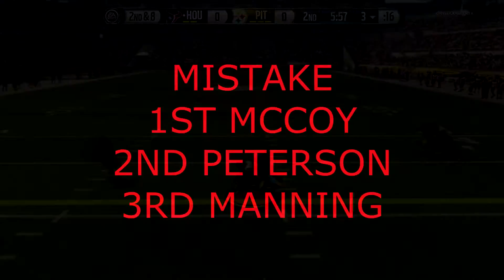FANTASY FOOTBAL CHOKE STORY :'( | MADDEN 16 TEXANS VS STEELERS HIGHIGHTS | GUNNERS ALIVE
MY INFORMATION